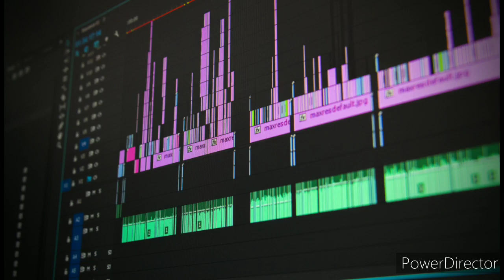Musica tropical para bailar y disfrutar 2020